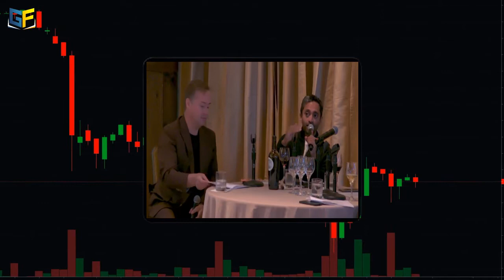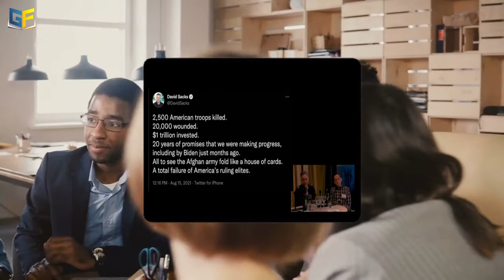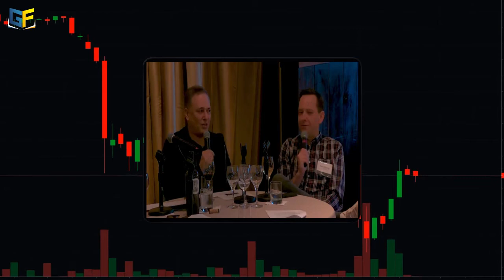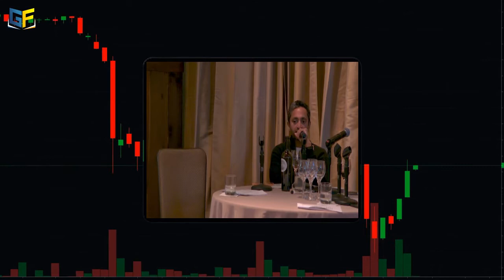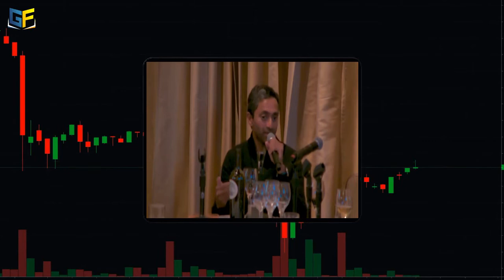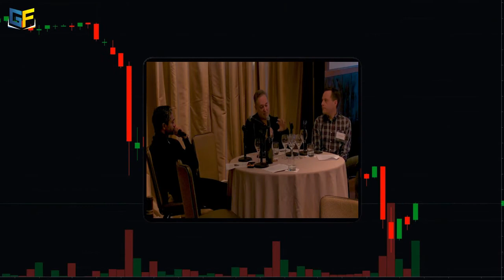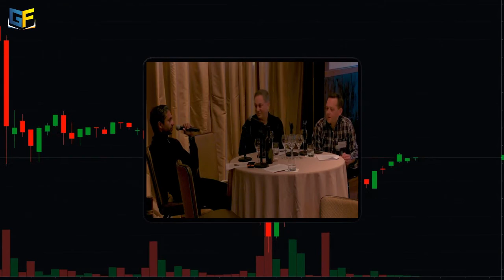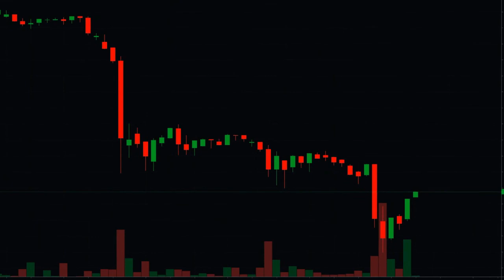Chamath Palihapitiya - Crazy 20x Bitcoin Price Prediction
In this video, Chamath Palihapitiya discuss the steps taken by the American government COVID-19. They also shed light on the recent Afghan war and other issues.